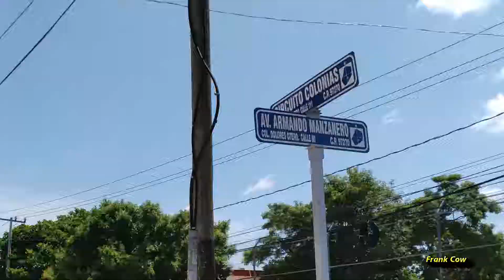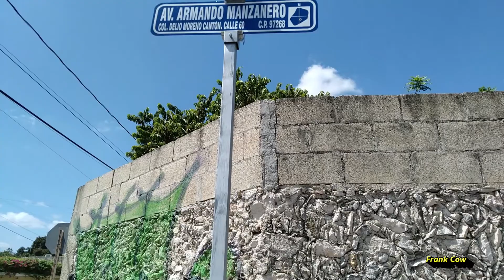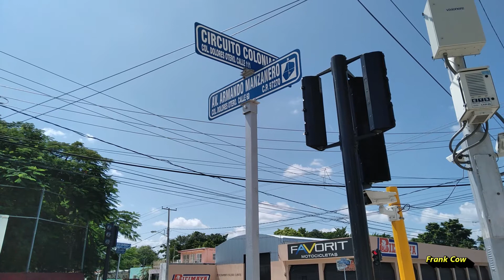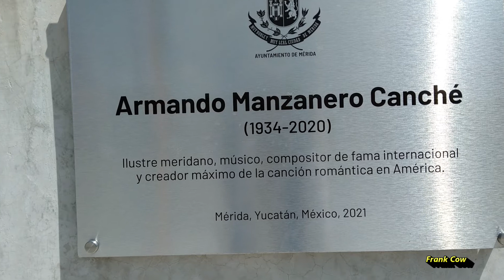Nueva Avenida Armando Manzanero, en Merida, Yuc.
Nueva Av. Armando Manzanero y busto por homenaje póstumo al mejor compositor de todos los tiempos, Armando manzanero, apenas hace 2 días fue inaugurado que es en la calle 60 que es larguísima y se divide en norte y sur, en la Sur fue donde cambio de nombre la calle 60 ahora Av. Armando Manzanero, espero les guste y disfruten el video.@FrankCow4000